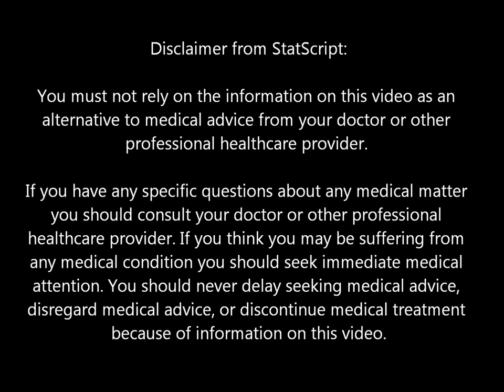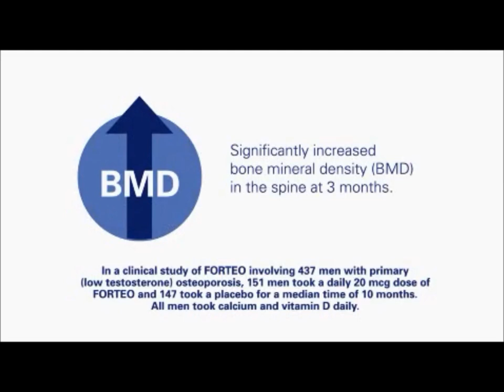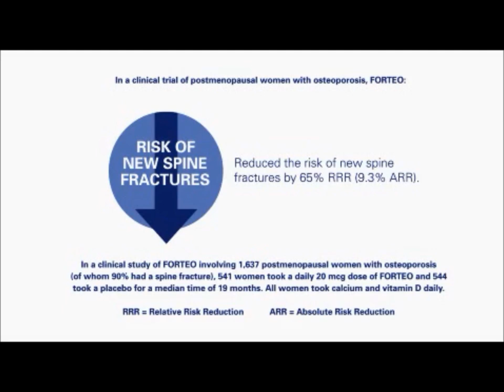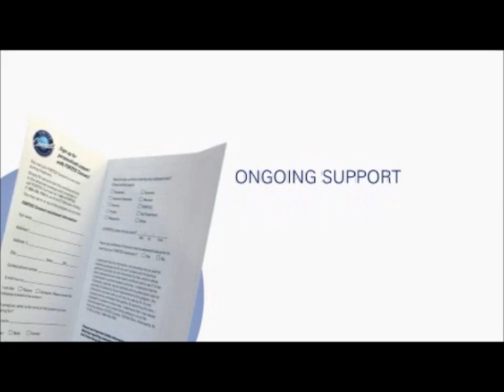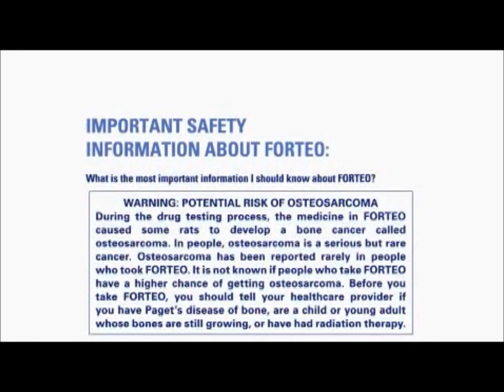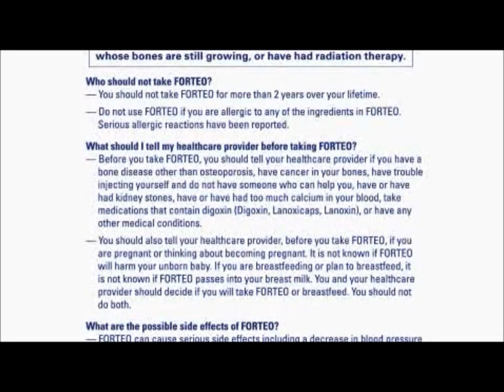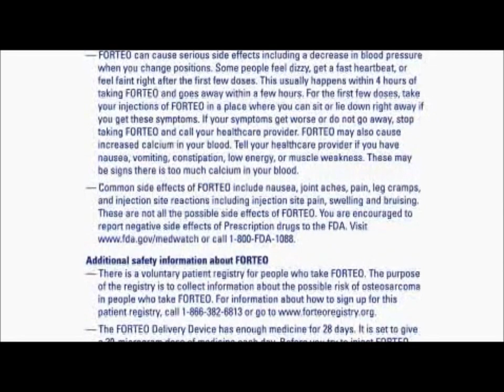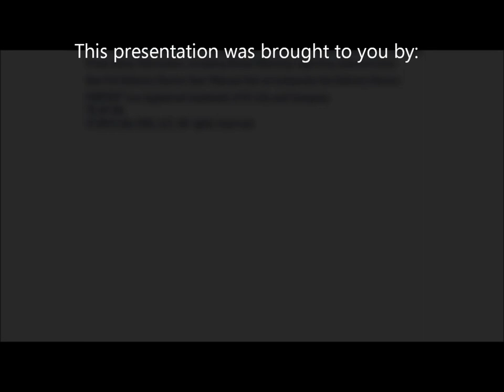StatScript Forteo Training Video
StatScript
7227 Fannin St. Suite 103